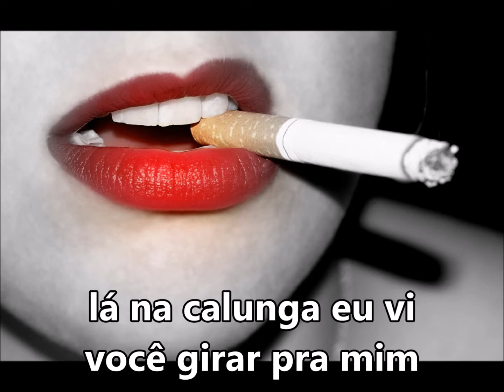Maria Padilha "Vem trazer a proteçao" Vagner Aganju SUBTITULADO Y CON LETRA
COM SEU LEQUE NA MAO
VEM TRAZER A PROTEÇAO (BIS)
LÁ NA CAUNGA EU VI
VOCÊ GIRAR PRA MIM (BIS)
MAS AGORA EU VOU GIRAR
EU QUERO VER VOCê GIRAR (BIS)
ELA É MARIA PADILHA, ELA É EXU MULHER (BIS)